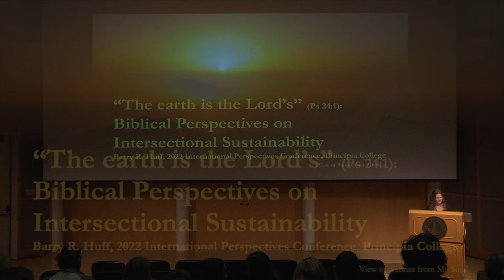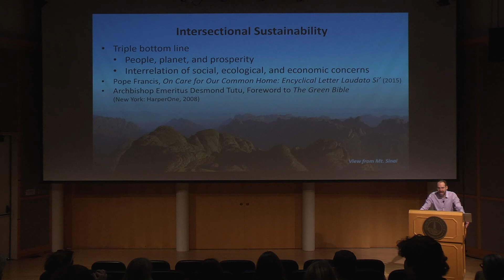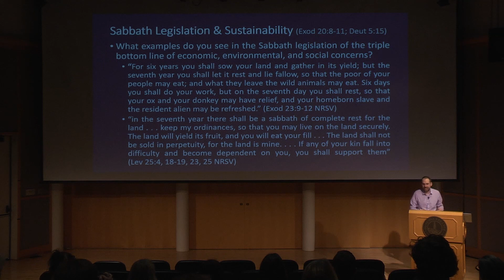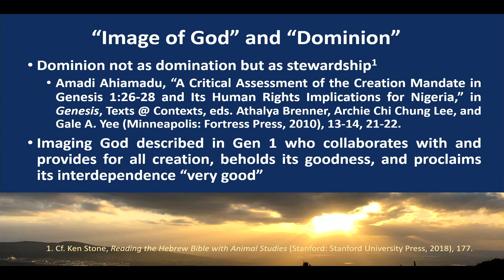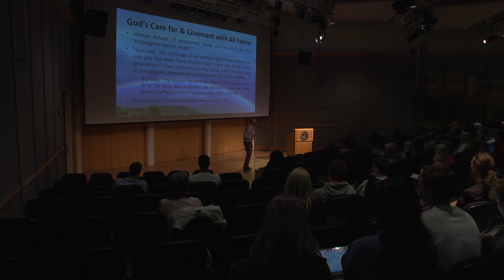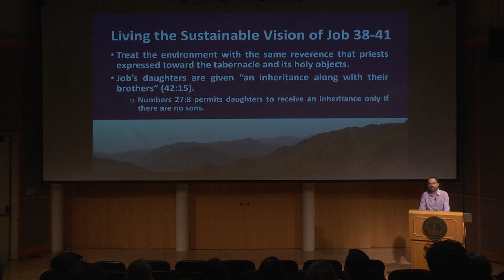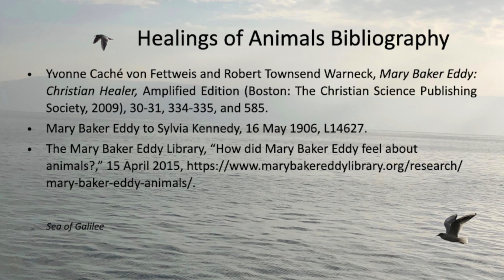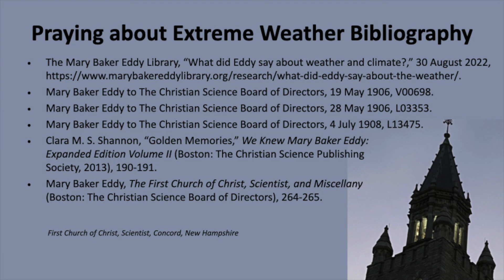"The Earth is the Lord's" Biblical Perspectives on Intersectional Sustainability with Dr. Barry Huff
As part of The Principia College International Perspectives Conference on sustainability, Dr. Barry Huff (US'98, C'02) provides a spiritual perspective on Intersectional Sustainability.